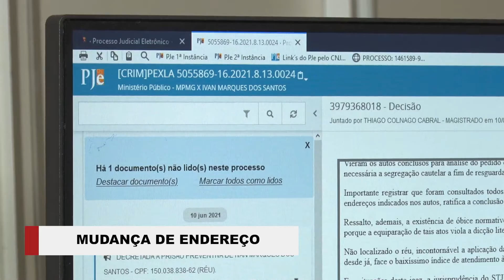Giro de Notícias - 610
Confira os destaques da semana do Judiciário mineiro: digitalização na comarca de Itapecerica; acordo Mariana; lançamento de parceria com o Senac.